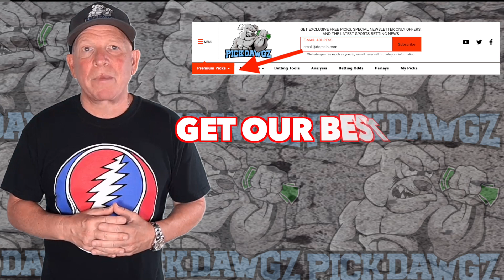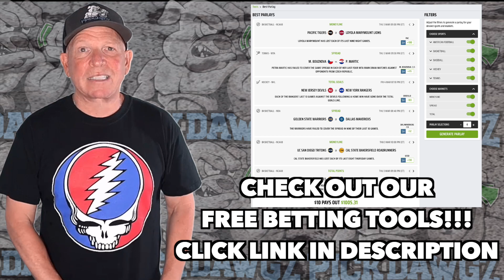Free MLB Parlay For Today 9/30/22 MLB Pick & Prediction Baseball Betting Tips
A MLB Parlay for Friday.. Get Mitch's MLB Pick and Prediction for this game.